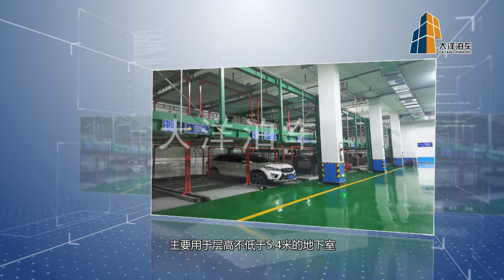3 levels puzzle parking system from DAYANG PARKING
3 levels puzzle parking system from DAYANG PARKING
Dayang Parking Co., Ltd has been established in 2001, is specialized in the researching, development, planning, designing, manufacturing, installation and maintenance of the smart mechanical parking systems.